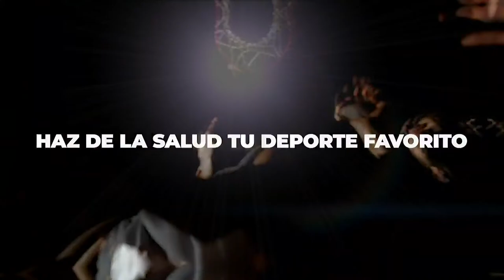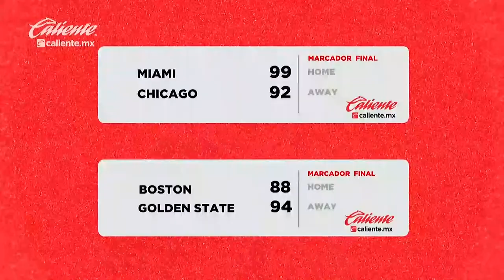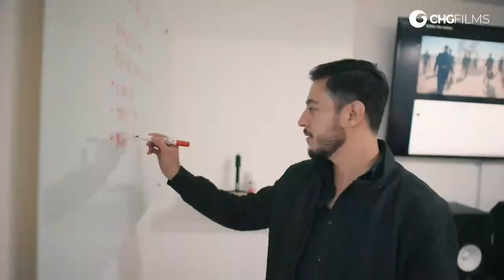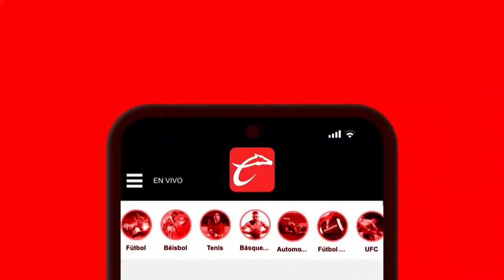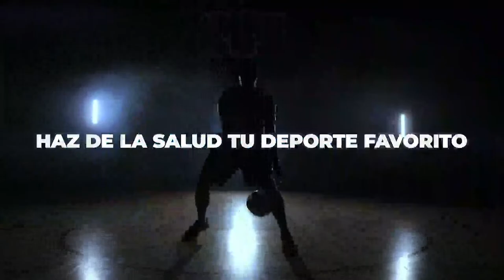FRESEROS DE IRAPUATO VS FUERZA REGIA DE MONTERREY